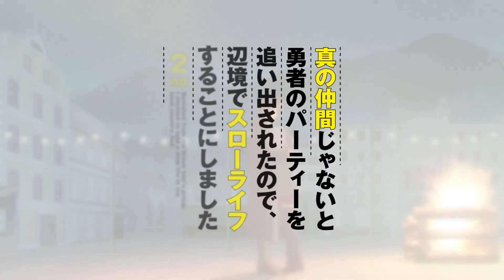TV「Shin no Nakama ja Nai to Yuusha no Party wo Oidasareta... - S2」PV - Enero 2024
Video promocional para la Segunda Temporada del anime "Shin no Nakama ja Nai to Yuusha no Party wo Oidasareta node, Henkyou de Slow Life suru Koto ni Shimashita" se estrena en Enero del 2024.
Studio: flad